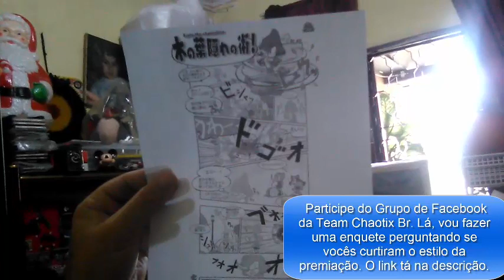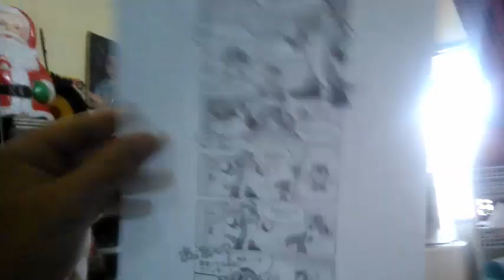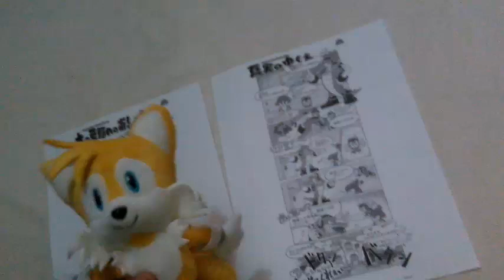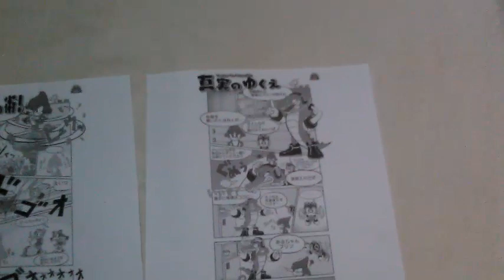Promoção Very Easy de ganhar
Sonic the Hedgehog and all characters are SEGA copyrighted.

Você pode visitar o nosso blog:(é lá que tem nossas dublagens que precisam de dubladores)

Mande cartas para nossa caixa postal:
Ah, não tem caixa postal, foi mal.

Que é nosso parceirão e verdadeiramente posta notícias do Sonic e mantém contato direto com a SEGA ao invés de ficar tentando fazer o dono do site ficar mais famoso que o próprio Sonic.

E vejam os quadrinhos do Nem, que é um cara muito legal e parceiro. parceiro mesmo, nível super Saiyajin 2 com armadura de ouro e reforçada pelas esmeraldas do caos.

Confira a mensagem da SEGA sobre monetização do Youtube:

Chris
SEGA of America
Customer Service"